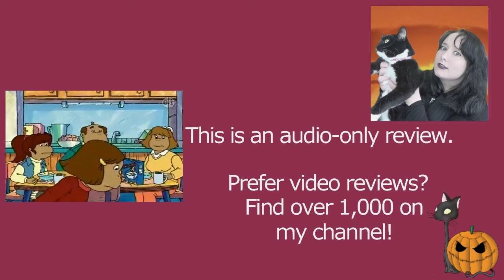Arthur S12E02 The Frensky Family Fiasco | Arthur the Aardvark | Review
MY BOOKS What's your review of the Arthur episode The Frensky Family Fiasco (S12E02)? It is based on the book characters by Marc Brown. [OPEN FOR LINKS AND FACTS!] Arthur ArthurtheAardvark MarcBrown Do you want to watch Arthur episodes? Did you enjoy the full series or just parts of it? Scroll down for more information!

Amy McLean

About Arthur S12E02 The Frensky Family Fiasco

 Dallas Jokic voices Arthur from season 12 to 15.